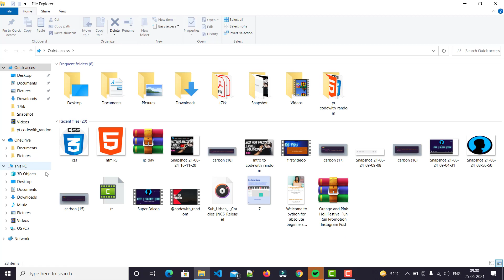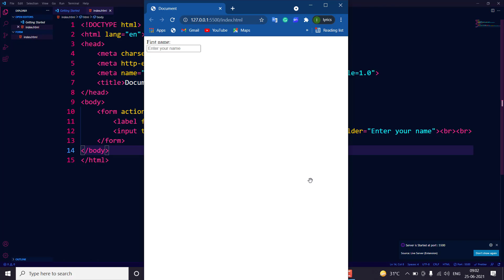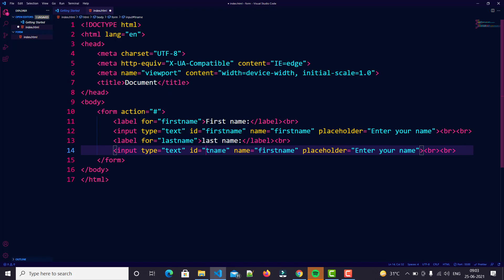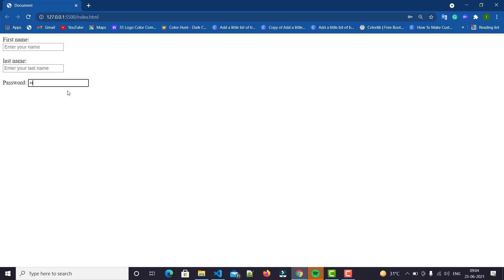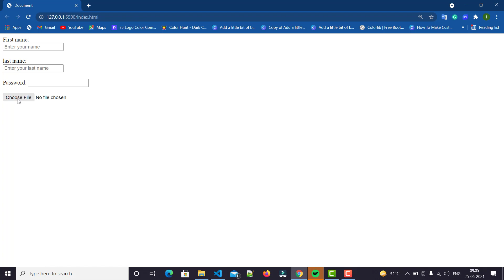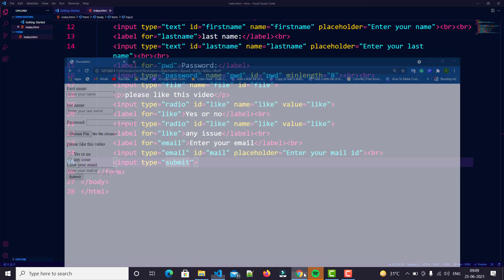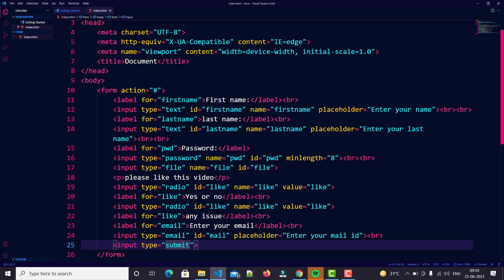✴Create a simple Html form in 5 minute | codewith random⏹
In this video, We make an HTML form with basic code, we use vs code studio for write code and for chrome live preview update we use live server extension. I try every day or improve a lot on this channel. I know I have many problems with content/ editing/ English Grammarly but I think content is more powerful so I start this channel and keep supporting it!
Thank you, my dear friend